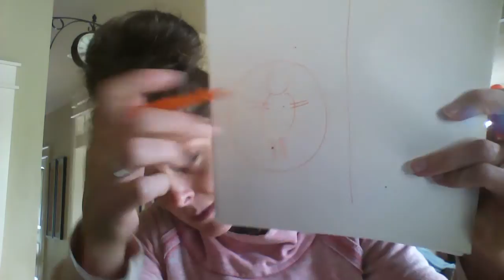WHY YOU SHOULD STOP BODY WORSHIP AND DIETING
This client came to the clinic with panic, anxiety, stress, hot flashes, hair loss, depression, and exhaustion. Watch what happens to all of those symptoms as soon as she lets go of trying to lose weight and diet.